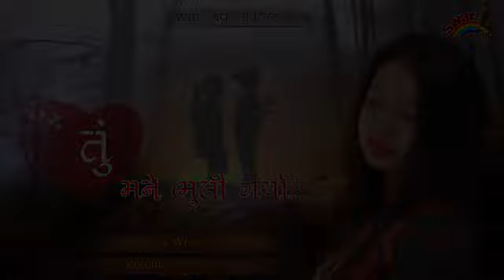balpana ni preet tu pal ma bholi giyl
Mr.Bharat music